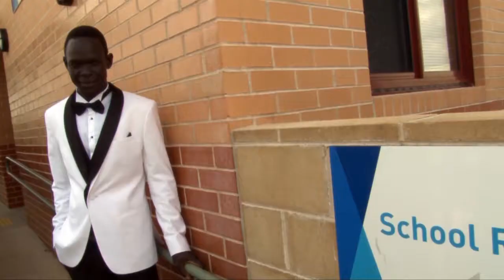Garang & Akur wedding highlight